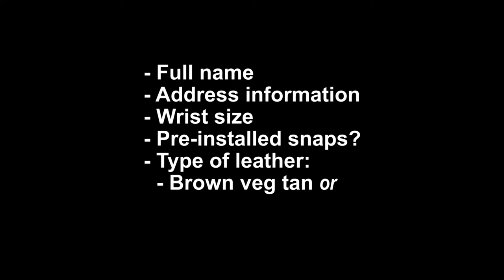Did You Win the Leather Giveaway? (250 Subscribers!)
Check out this video to see if you won the leather giveaway and will receive an extensive package of pieces of leather, cut to size to develop your leather breading skills. If you won, you will receive a piece of leather large enough to make your own bracelet, but also a braided example and three straps at different stages of the process of making a braided leather bracelet.

About me:
My name is Tony. I am a guy from the Netherlands who speaks bad English with an even worse Dutch accent. I like to try out new hobbies and create stuff. The things I like to do are very random so I try to try out as many hobbies and crafts as possible and take you with me on that journey by making these video's.

Thyra – Closed Eyes